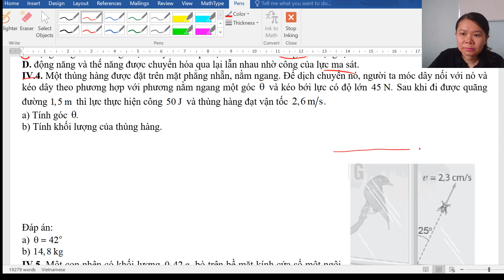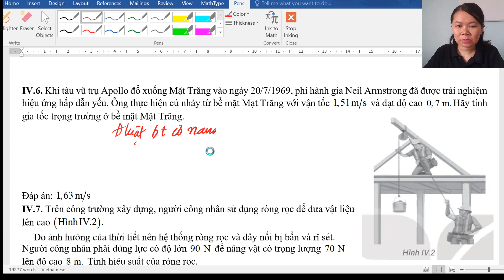CÁC ĐỊNH LUẬT BẢO TOÀN, CHƯƠNG 4, CHỮA SÁCH BÀI TẬP VẬT LÝ 10- BỘ KẾT NỐI TRI THỨC VÀ CUỘC SỐNG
- Chữa bài tập phần CÁC ĐỊNH LUẬT BẢO TOÀN, CHƯƠNG 4 trong sách bài tập vật lý 10, bộ sách kết nối tri thức với cuộc sống
-Cách giải bài đơn giản, dễ hiểu, có đính chính nếu có lỗi sai( nếu có)